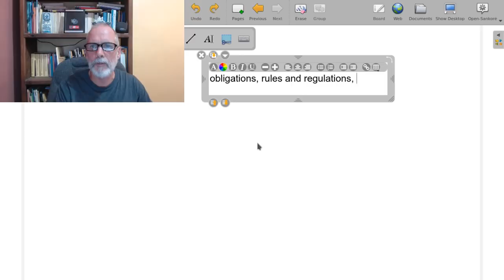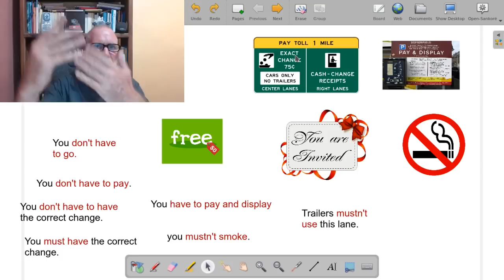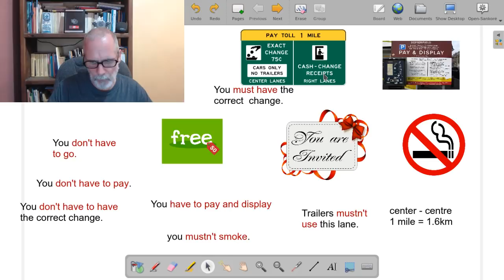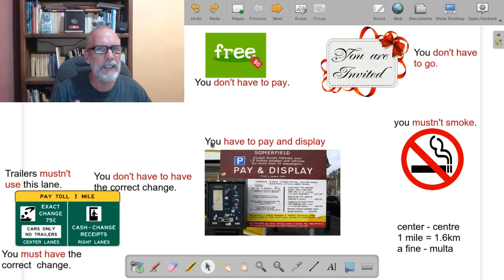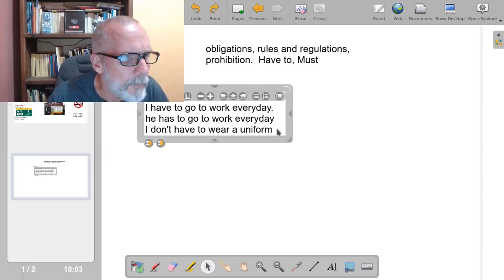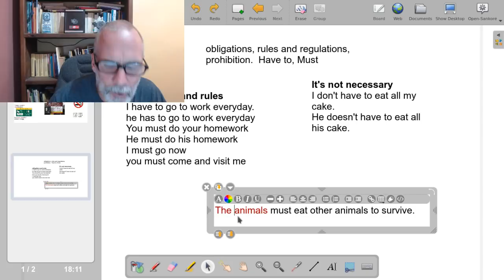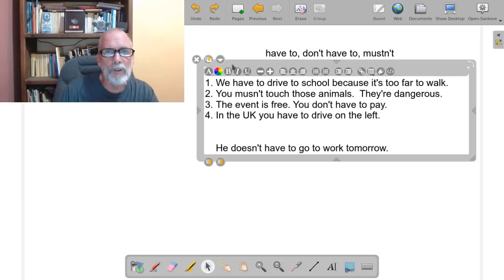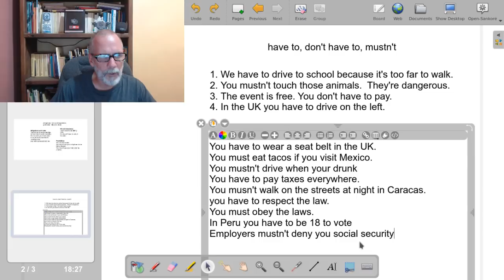Must, Have to, Don't have to - Curso de ingles (A2) clase 17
Para clases individuales o para unirse a mi escuela en línea. visitar
En este clase vemos como hablar de obligaciones y reglas, prohibición y cosas que no son necesarios usando "must", "have to" y "don't have to".